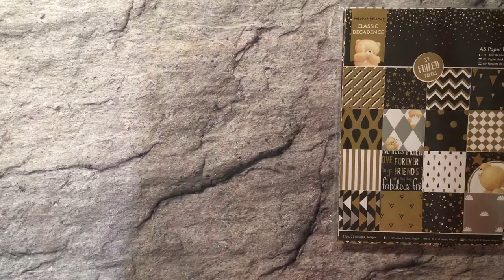Kleine Gruppenbastelei #37 - Neujahrwünsche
Hallo und Herzlich Wilkommen zur kleinen Gruppenbastelei:
Unser heutiges Thema:  Neujahrswünsche